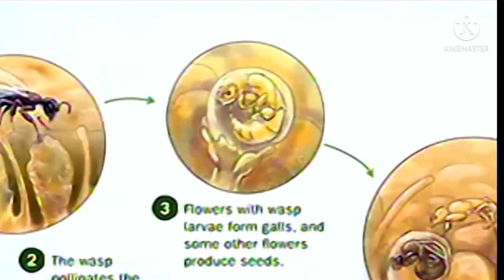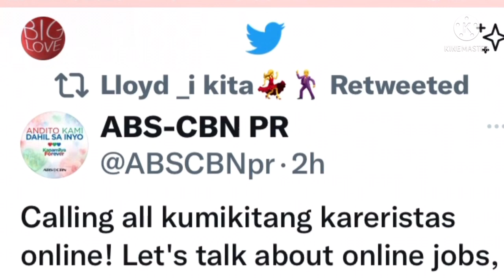Maymay may kasama na sa bahay! Trailer ng Puno ng Buhay! CMMB pag uusapan ang online selling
Karagdagang update ni Maymay and ang official
trailer ng Puno ng buhay at schedule kelan ito mapapanood sa Channel 11 A2Z Channel.

Congratulations Maymay